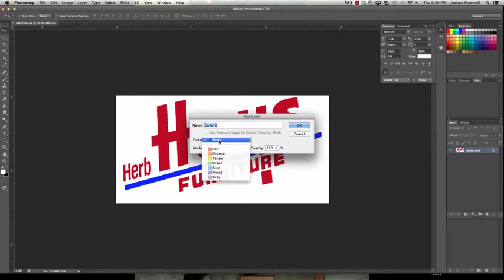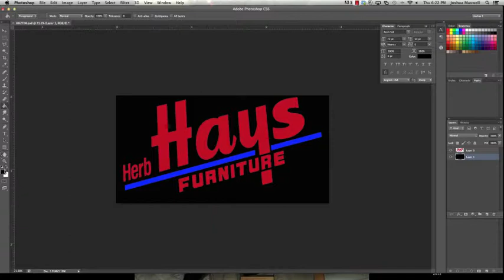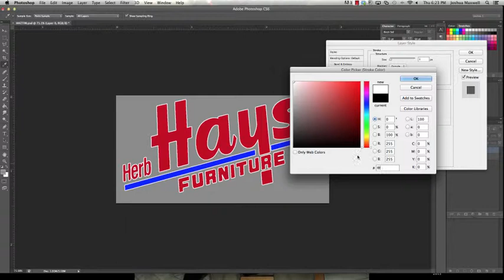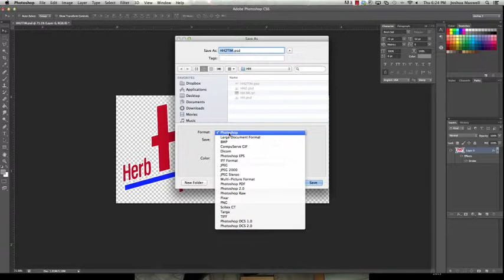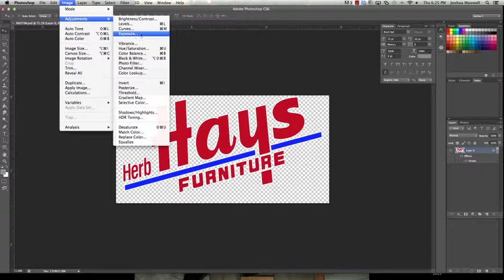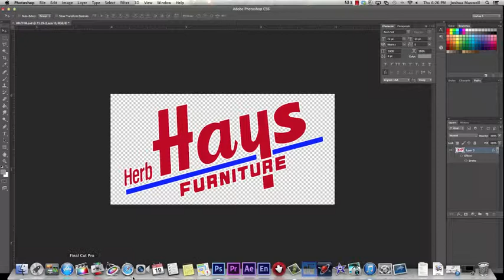Photoshop CS6 Working with Logos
A quick look at how to take out the background and make print logos available for TV Broadcast.